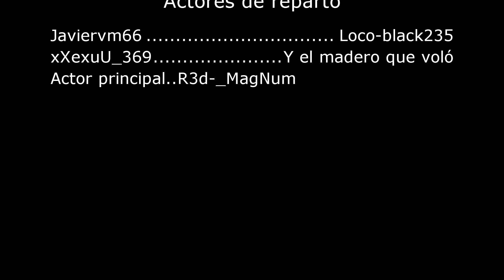GTA5 GOLPE 5 BÁNKIA ( EPICO)